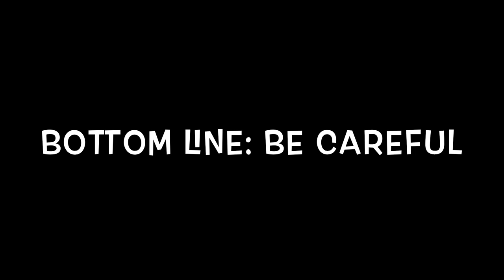Pull Up Bar Gym Fail Causes Women To Break Wrist (CAUGHT ON VIDEO) | LiveLeanTV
On today's episode of Live Lean TV, we share a "pull up bar gym fail" clip of Jessica breaking her wrist doing pull ups at Gold's Gym Venice.

Back in 2013, Jessica was rocking a cast for 6 weeks due to a “pull up bar gym fail”. If you’re confused how Jessica could have broken her wrist doing pull ups in the gym, I unfortunately caught the whole thing on video.

I say unfortunately, because I wish I wasn’t filming her so I could have caught her. Brace yourself for this one, because this pull up bar gym fail video will make you cringe.

I should note, we didn’t affix the double d handle bar attachment ourselves, as it was already in place when we got there.

After 3 pull ups, Jessica struggled to get the last rep out, so she pressed her feet into the wall for leverage. Then the handle bar just slipped right off the edge of the post, since there was nothing to hold it on.

This caused Jessica to fall and land on her back on the floor. During impact, she tried to brace the fall with her hands, which caused her to break her right wrist.

However, here’s the positive side of things. This could have ended much worse if she fell on top of a dumbbell or bench.

In fact, this crazy pull up bar gym fail also happened to someone else at the same gym. After Jessica fell to the ground, another girl came running over to see if she was okay.

This girl mentioned that she did the exact same thing and broke her ribs after landing on either a bench or dumbbell. This injury caused her to be away from the gym for 6 weeks.

Fortunately we’re very grateful that Jessica is okay, and just sustained a broken wrist.

Remember to be careful at the gym. Even if you see something already attached to a machine or bar, double check to make sure it is securely affixed. If it’s not affixed to it, and not legitimately intended to be used that way, don’t do it.